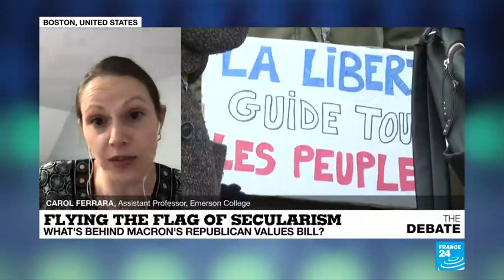Flying the flag of secularism: What's behind Macron's Republican values bill?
Mireille Clapot, says the controversial legislation is needed to tackle what they term “Islamist separatism” and bolster France’s secular system, but Carol Ferrera, argues it breaches religious freedom and unfairly targets the country’s 5.7 million-strong Muslim minority population.